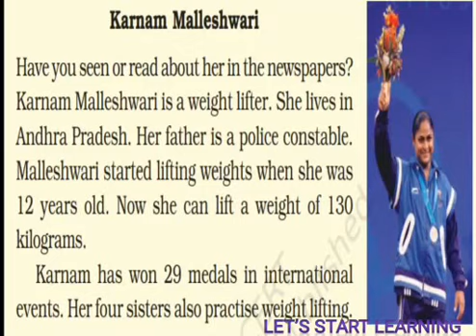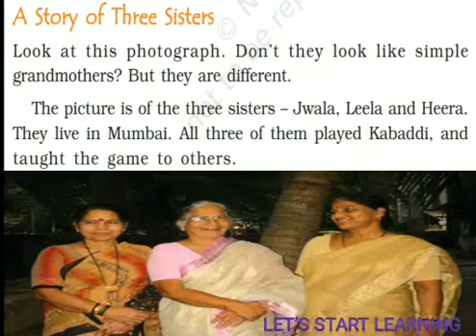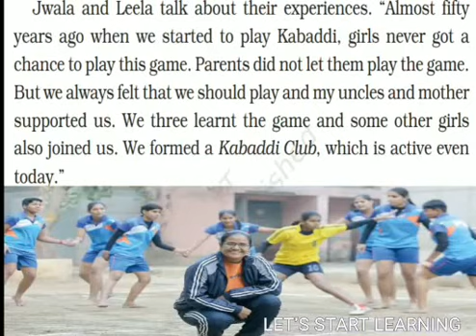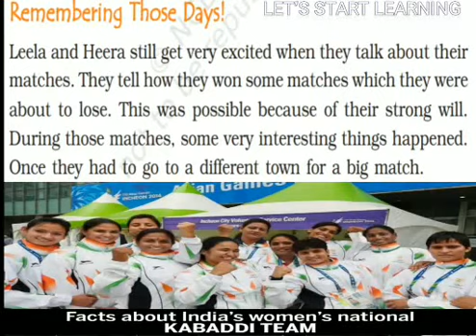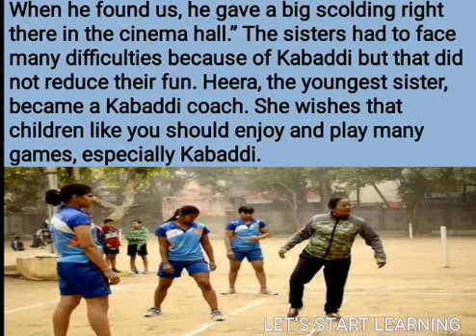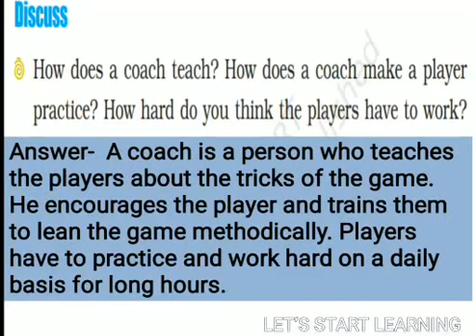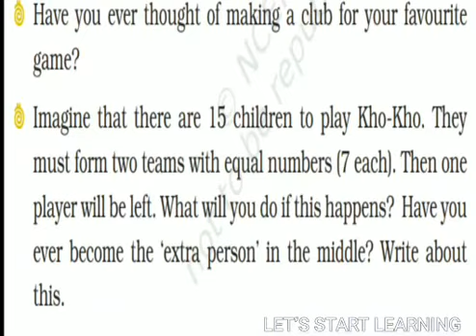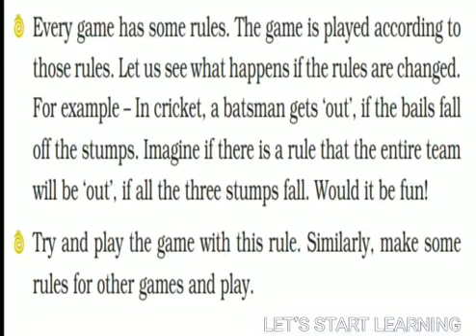Hu Tu Tu, Hu Tu Tu CLASS - 4 , EVS Full Explanation in Hindi, video - 2